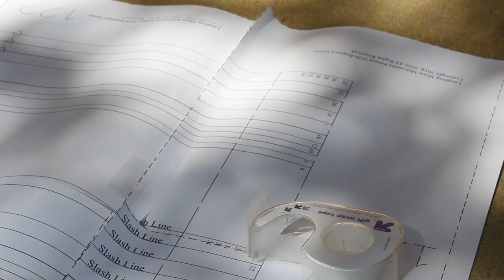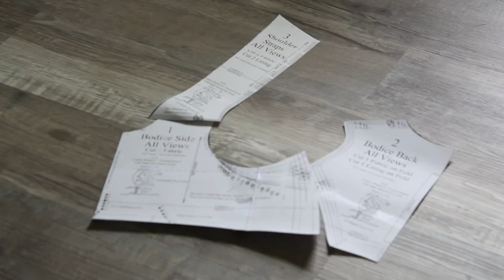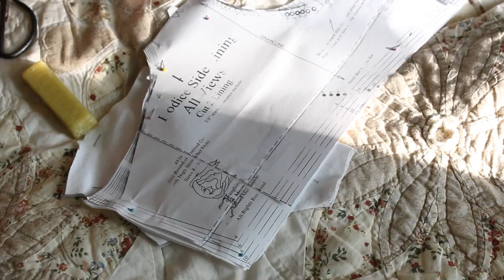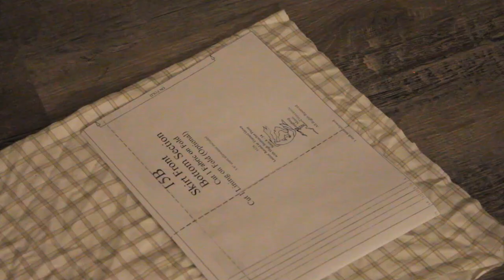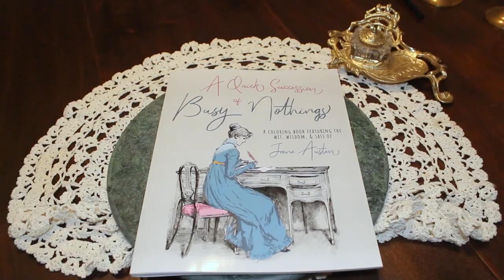Sewing Elinor Dashwood's checked dress from Sense & Sensibility 1995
This video is a part of Virtual JaneCon. Check out the playlist for all of the wonderful videos

In this video we go full unhinged cottagecore and make a dress inspired by the checked gowns in 1995's Sense and Sensibility. Follow the poor relation as I sew outside, catch a contagious illness, and meet a plethora of country dogs in my tumbledown cottage.

This is part vlog, part tutorial using the Laughing Moon 126 pattern to make a Regency apron-front gown out of a second-hand bedsheet. Because you deserve to be the main character even if you're the poor relation!

*A serious note about Covid. Though I gloss over it in this video, Covid is still around, very contagious, and can be very dangerous. Thanks to my three vaccine doses, my case was mild, but who knows what the long-term impact will to my health will be. Keep wearing masks! (I got it after spending unmasked time with one close friend who recently traveled). Vaccines reduce your chance of severe symptoms, but masks are still the best line of defense against getting it in the first place. My mom and I both masked after I contracted Covid and she never got it despite us living under the same roof. I care about you, dear viewer, so I beg of you don't get it if you can help it!

00:00 Intro
02:00 Taping the Pattern
03:25 The Pattern
04:00 Sewing the Bodice
09:26 Starting the Skirt
13:41 First Try-On & Finishing
15:28 The Reveal
17:40 Outro
17:57 A Quick Succession of Busy Nothings
18:22 Outtakes